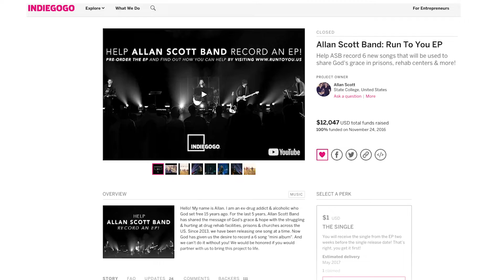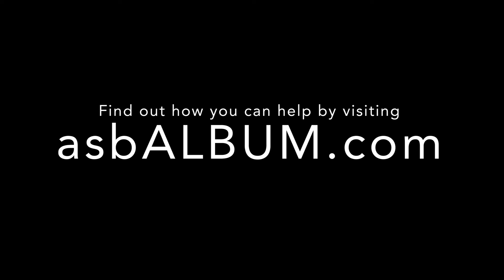Allan Scott Band 2018 Indiegogo Campaign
Help Allan Scott Band record an album that will be used to minister in prisons, rehabs, churches and more! Pre-order the album or find out how you can help by visiting